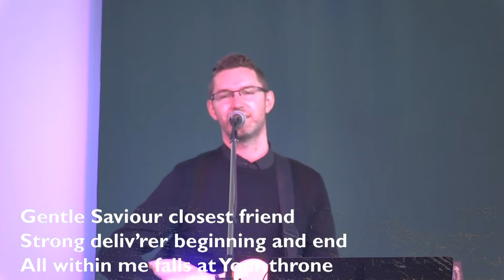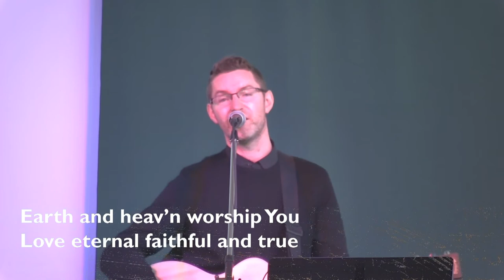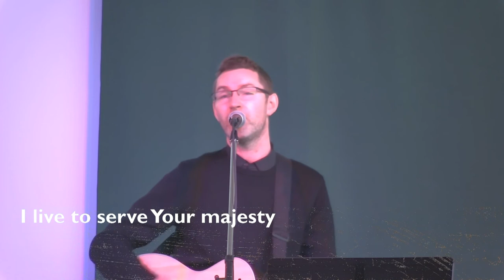King of Kings Majesty - Live Worship song at St George Maple Ridge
This song was recorded as part of the 10am live streamed service on November 21, 2021

CCLI Song 1581778
Livestream Licence 11273092